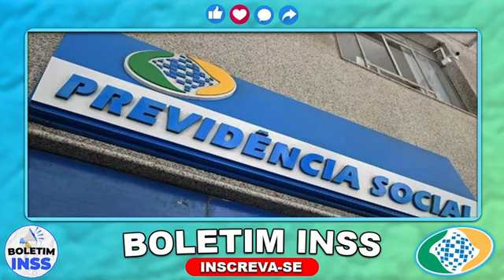✅14º salário: Ninguém esperava por essa APROVAÇÃO - Confira agora!